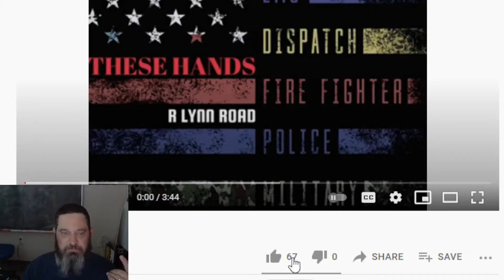Rick Lynn-These Hands (Reaction)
Alright Crew, it's history time. This guy is about to break big, let's help him out. Rick Lynn- These Hands
Original VIdeo
His Channel (NonTopic)
Direct Consultations available on Minnect